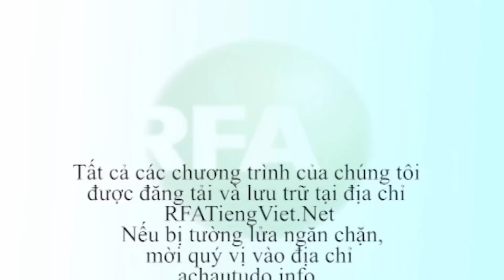Bản tin truyền hình tối 20.10.2016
Chủ nhiệm Ủy ban Kinh tế của Quốc hội, ông Vũ Hồng Thanh, nói rằng chính phủ cần có nghị quyết xử lý triệt để các vấn đề liên quan đến Formosa, để ổn định đời sống và ổn định kinh tế xã hội của bốn tỉnh miền Trung